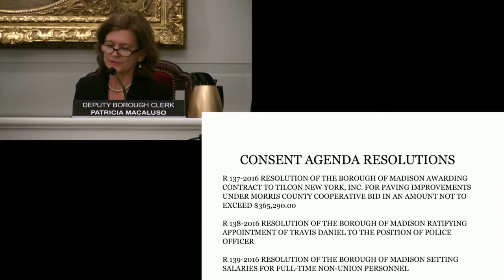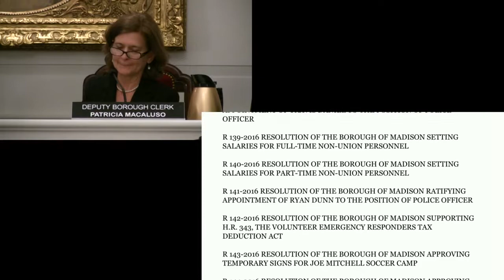The April 25, 2016 Madison, NJ Borough Council Meeting